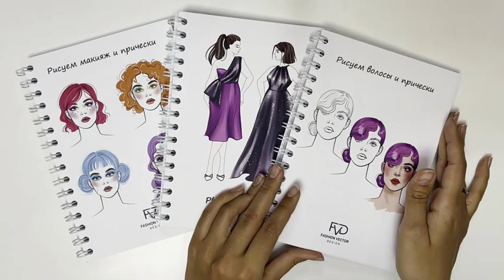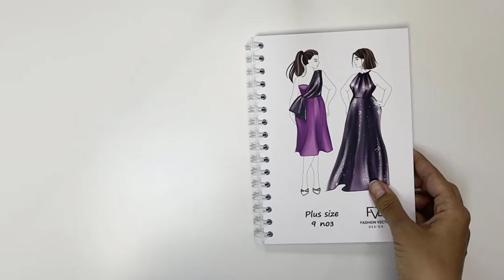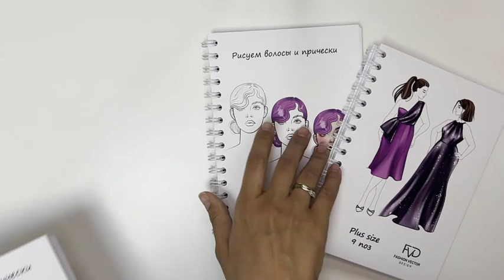Новые скетчбуки для рисунка причесок и макияжа и plus size